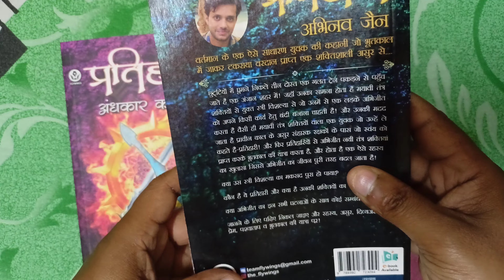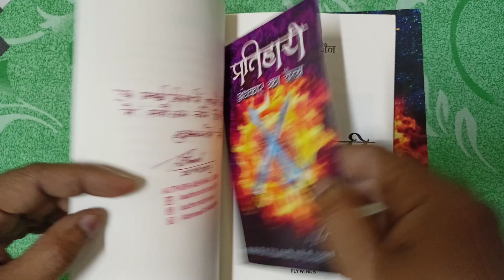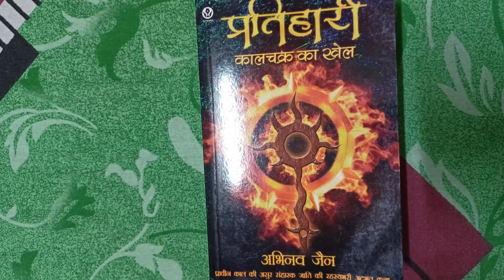Pratihari Novel 1 and 2 in Paperback edition/Hindi Novel/Buy at 7973436464 or on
Pratihari Novel 1 and 2 in Paperback edition/Hindi Novel/Buy at 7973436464